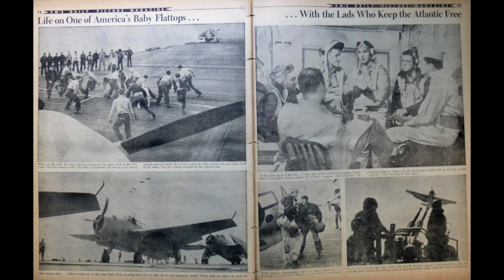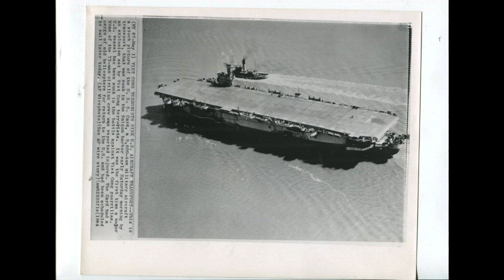USS Card CVE-11 (Escort Carrier)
USS Card CVE-11, a Bogue-class escort carrier, served in World War II as part of Task Group 21.14, combatting German submarines in the North Atlantic. It played a crucial role in escorting convoys and engaging in anti-submarine warfare, earning the Presidential Unit Citation for its effectiveness. After the war, it underwent reclassifications and served as an aircraft transport in the Vietnam War. Unfortunately, it was attacked and sunk by Viet Cong commandos in 1964 but later refloated and repaired. Eventually, the ship was sold for scrapping in 1971, leaving a legacy of significant contributions to anti-submarine warfare and helicopter transport during wartime.